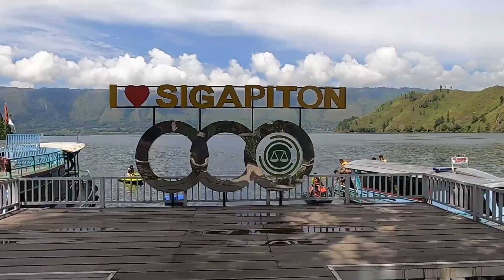Wagub Sumut Musa Rajekshah Tracking ke Desa Sigapiton